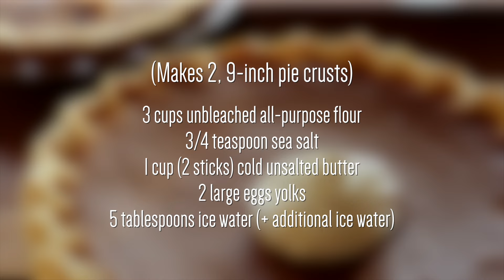Buttery Pie Crust